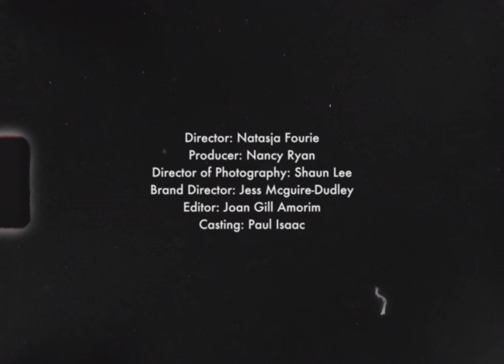John Smedley Icons | Falling in Love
In Hollywood and beyond, those with discerning style rely on John Smedley for inimitable pieces that last the test of time.
The pieces in the Icons collection are as timeless as the legends who wear them, each piece is unwaveringly modern, with an irresistibly classic edge- symbols of John Smedley's longstanding reputation for modern yet timeless style.
Shop Modern Icons in-store & online now.